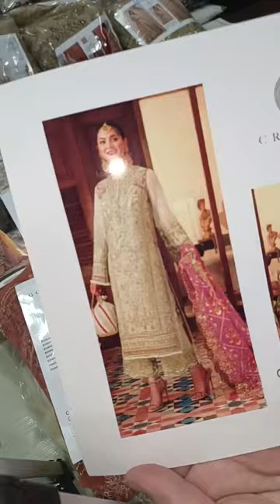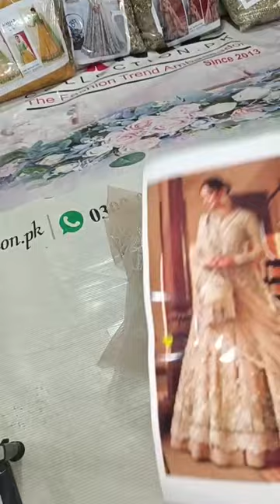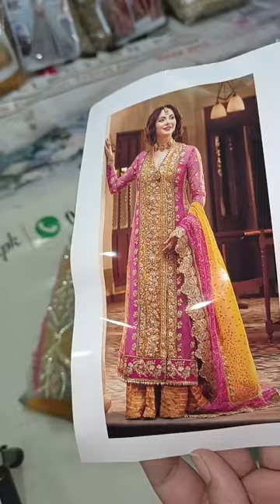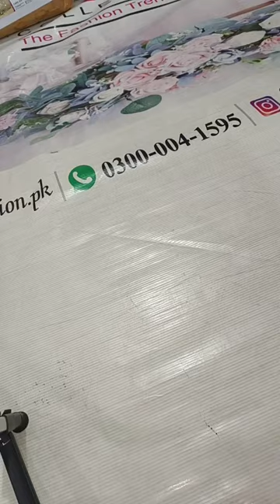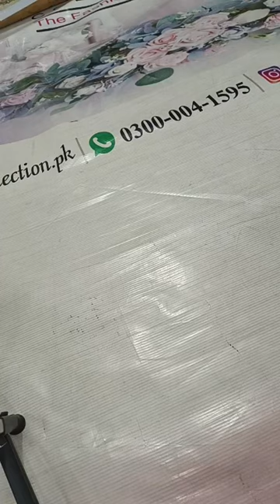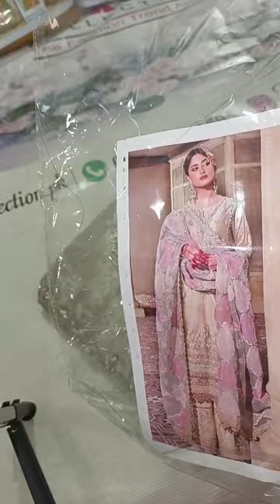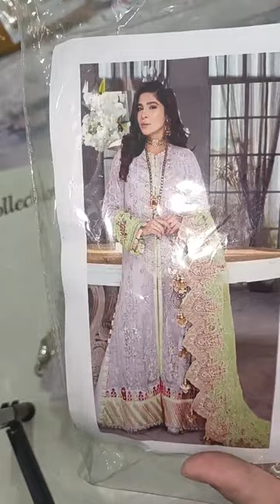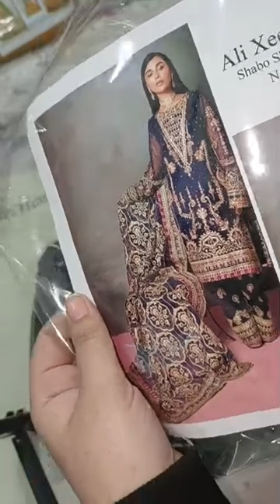Republicl zaha l mariab lcrimson lsoraya llheavy luxuryarticles #2022#how#shorts@NimzCollectionpk